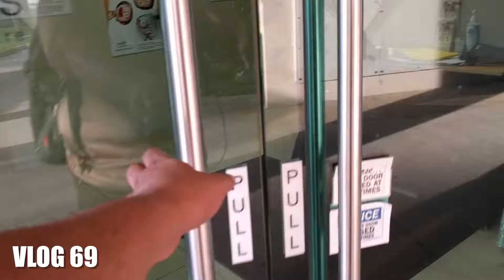The Ultimate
It isn't as cool as it sounds even though it sounds quite cool.